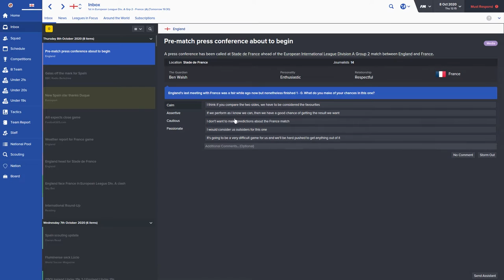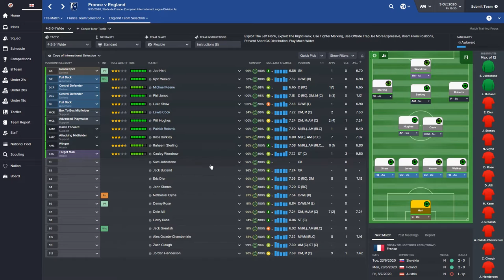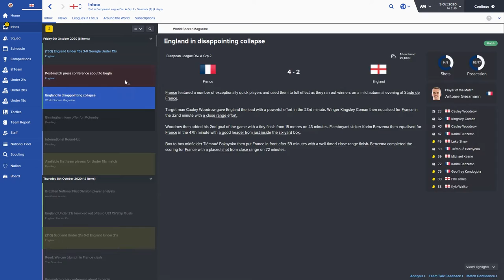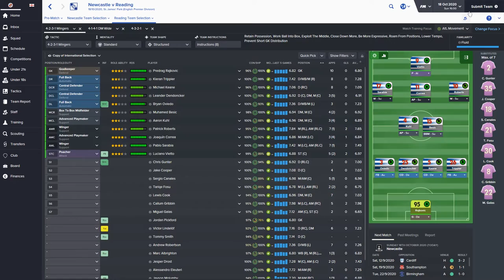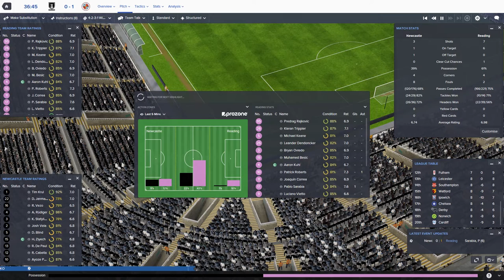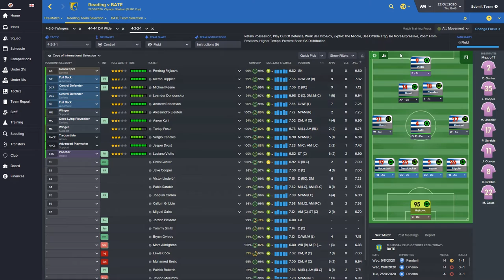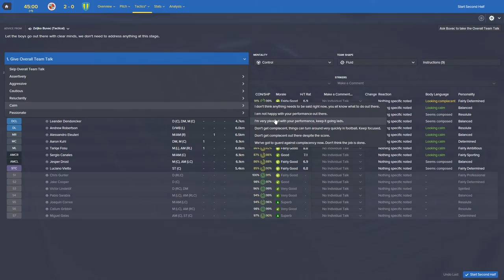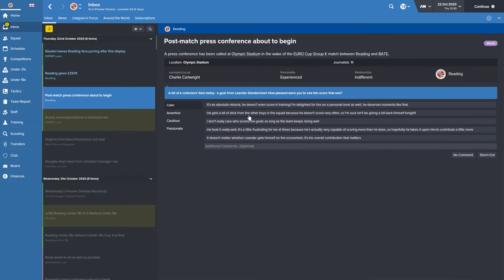Football Manager 2016: Reading FC/England: Season 6 Part 5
With a cup in the bag, and more European football, can Reading push on and become a title challenger? And will the England job prove a distraction?